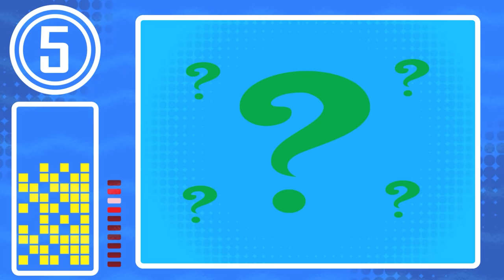DC Super Friends - Alone in the Batcave + More! | Cartoons For Kids | Action videos | @Imaginext®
Alone in the Batcave
While manning the Batcave alone, Robin hears noises that he thinks are ghosts.  He gathers up his courage to investigate.

0:00 Alone in the Batcave
2:26 A Brilliant Question
4:20 Hack in the Box
6:20 A Messy Situation
8:57 A Race Against Crime - Secret Search
12:08 A Messy Situation - Secret Search
15:30 Clean Up in a Flash - Secret Search
18:41 Heat Wave Snow Day - Secret Search
22:23 Heat Wave Snow Day
25:20 It’s a Zoo Out There
27:23 Escape Room Riddles
29:56 Double Trouble...Maybe
33:04 Hack in the Box - Secret Search
35:52 It’s a Zoo Out There - Secret Search
38:39 Sinister Suit - Secret Search
42:45 Escape Room Riddles - Secret Search
46:03 Batcave Goes Dark
48:56 Clean Up in a Flash
51:22 Sinister Suit
54:45 The Runaway Punchline
57:48 A Brilliant Question - Secret Search
01:00:32 Double Trouble...Maybe - Secret Search
01:04:25 Rotten to the Core - Secret Search
01:08:16 Batcave Goes Dark - Secret Search
01:11:57 A Race Against Crime
01:14:18 Rotten to the Core
01:17:20 Gotham City Deep Freeze
01:20:02 The Runaway Punchline - Secret Search
01:23:54 Alone in the Batcave - Secret Search
01:27:01 Gotham City Deep Freeze - Secret Search